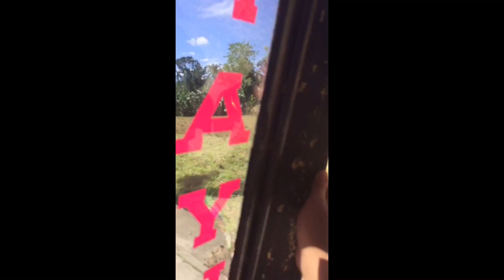CEBU x SIMALA😇😇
Godbless!  😉😇